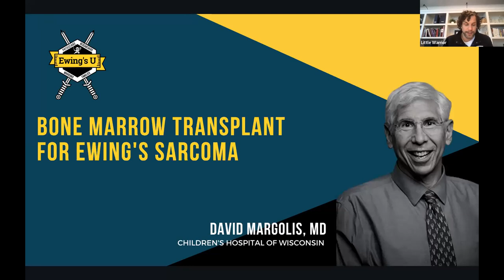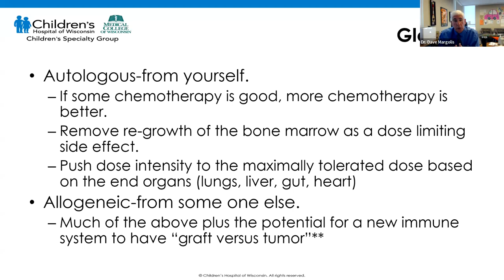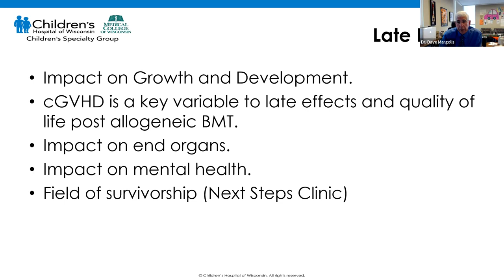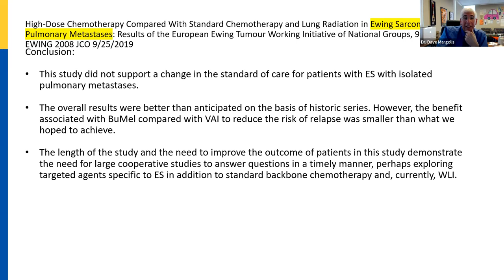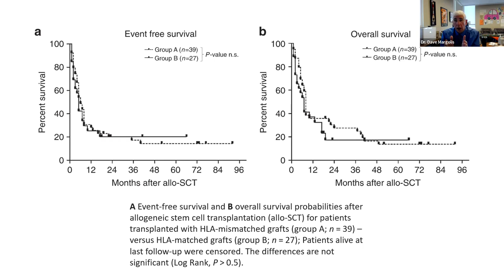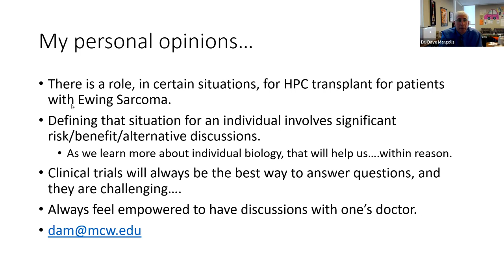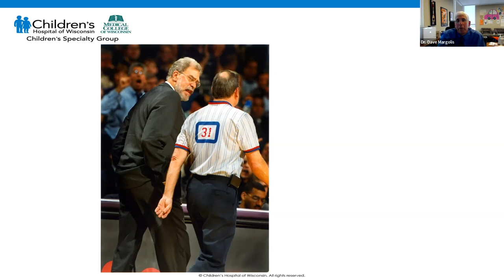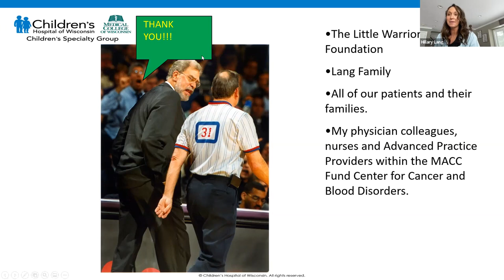Ewing's U: Stem Cell Transplants for Ewing Sarcoma with Dr. Margolis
In February 2023, Little Warrior Foundation talked with Dr. David Margolis, MD of Children's Wisconsin about the use of Bone Marrow Transplant as a treatment option for Ewing Sarcoma.

In addition to his role at Children’s Wisconsin, Dr. Margolis is the Program Director of the Bone Marrow Transplant and Cellular Therapy Program at the Medical College of Wisconsin.